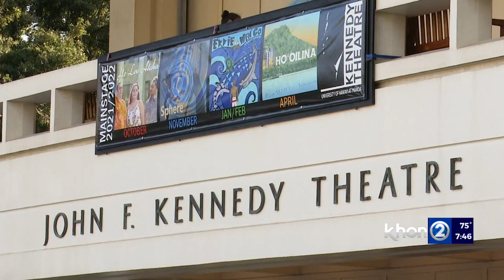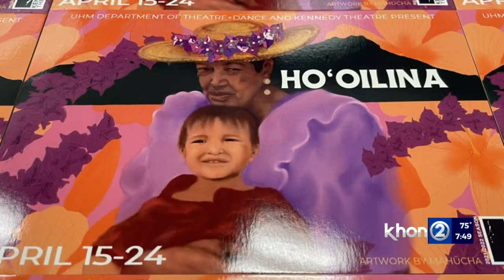Comedic play highlights ʻŌlelo Hawai'i, Pidgin and ʻŌlelo Māhū